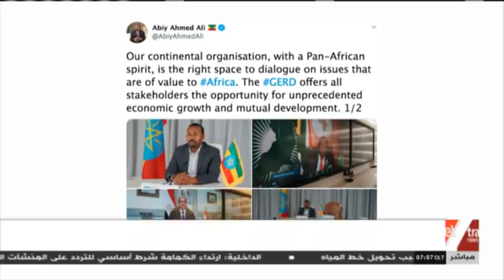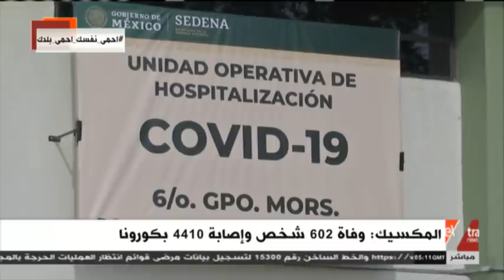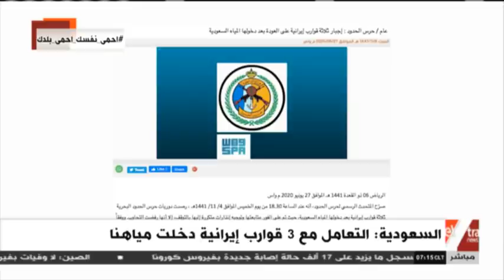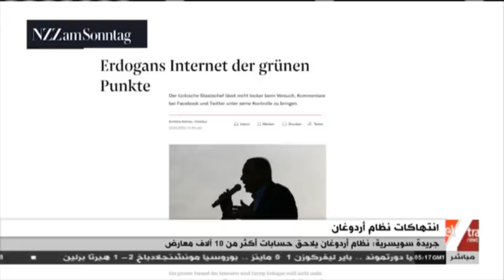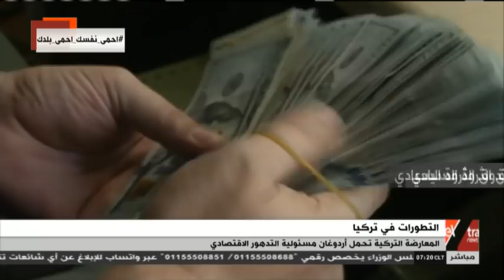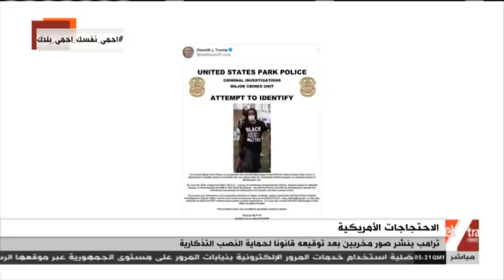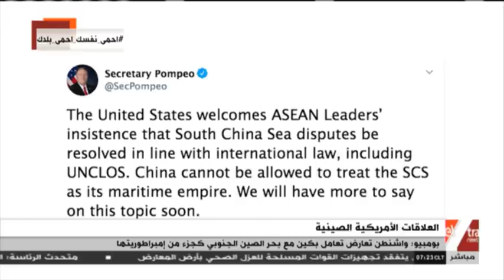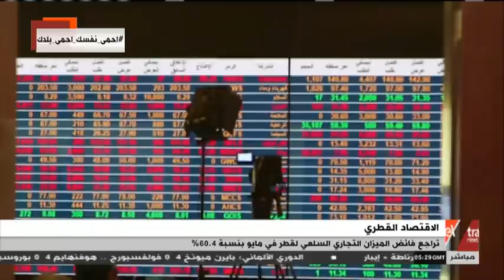غرفة الأخبار | جولة الـ7 صباحا الإخبارية (كاملة)